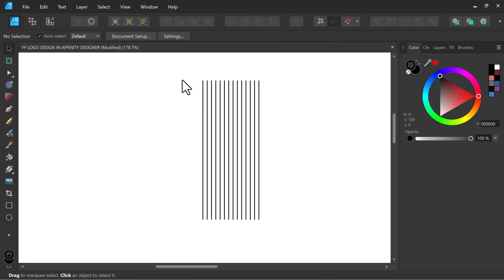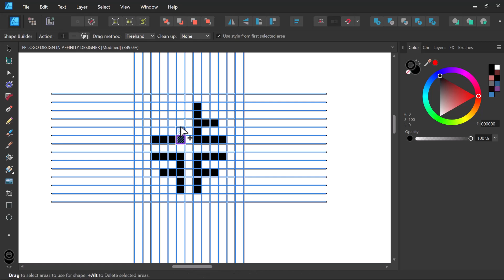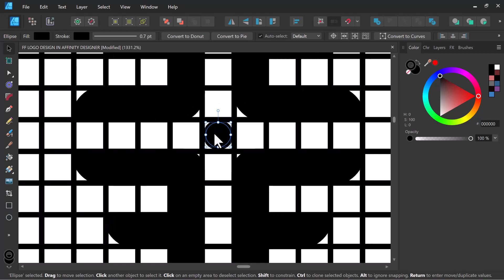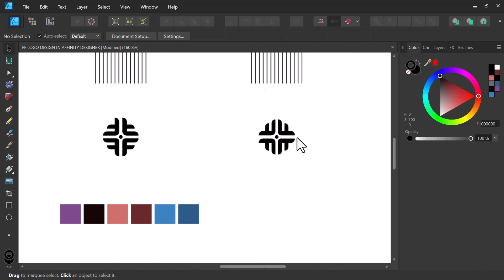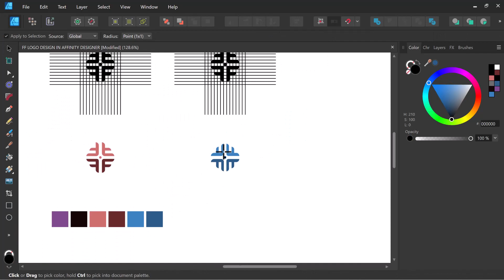F LETTER LOGO DESIGN WITH THE SHAPE BUILDER TOOl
The scenes of the video is to# give ideal of how you can go obaut designing logos with the shape builder tool in Affinity Designer.